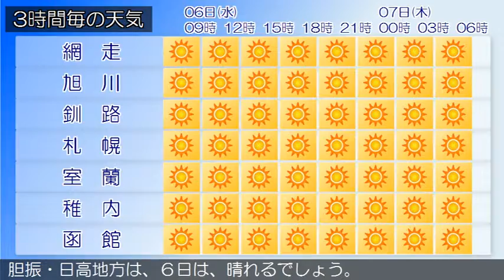2016/04/06 北海道地方の天気予報 朝